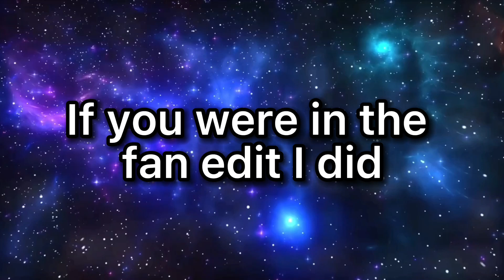Raw footage from the fan edit if anyone needs it! 💖